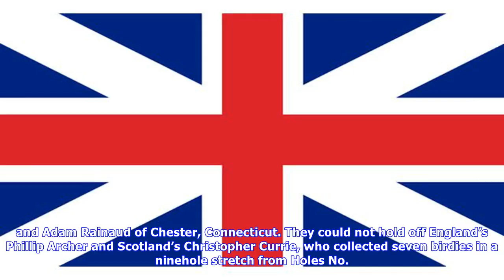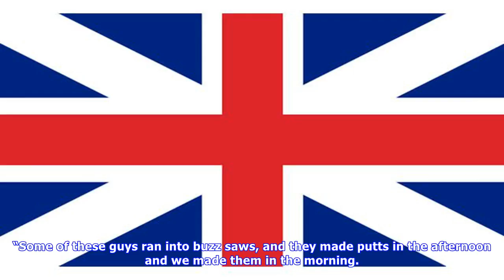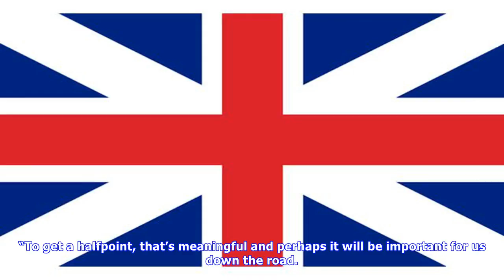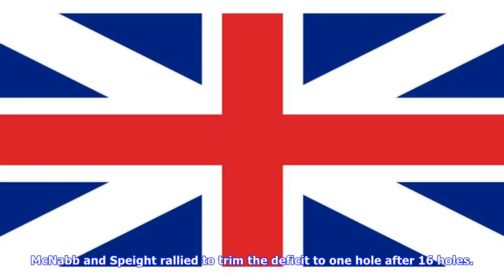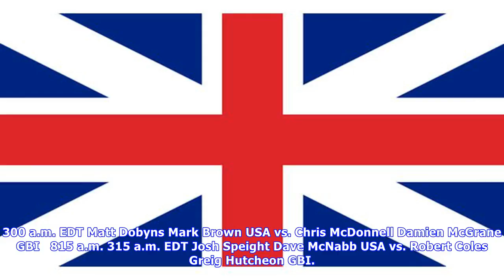Great britain & ireland rebounds to grab lead in the 28th pga cup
OTTERSHAW, Surrey, England Sept. 15, 2017 – Shaken, but not stirred by a fiery United States morning performance, Great Britain Ireland juggled its pairings in the Afternoon Foursomes to snatch a 4½ 3½ lead Friday to open the 28th Cup.   The tale of two sessions at Foxhills Club Resort’s Longcross Course was a study in momentum between partners with a hot hand in the premier international competition for PGA Club Professionals.   In the morning fourballs, Rod Perry of Port Orange, Florida and Ja...